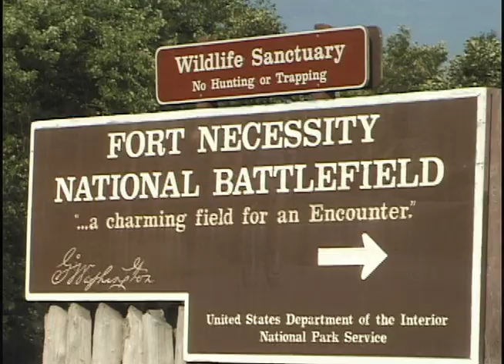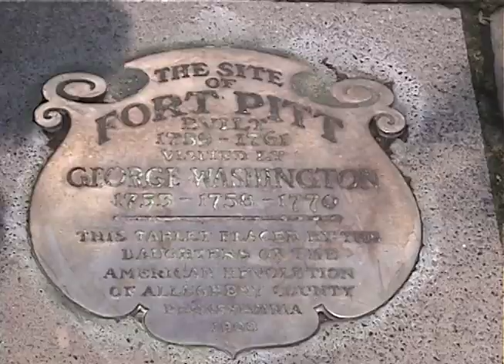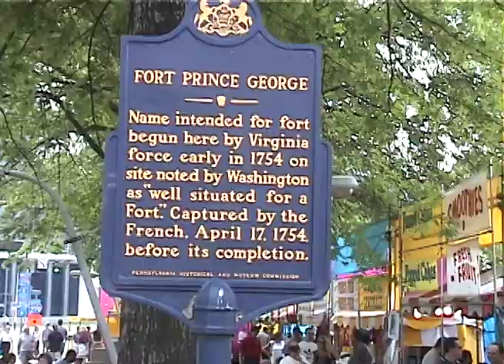General Braddock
This video clip is about General Braddock and his role in history.  It is part of a series produced by Bicycling Through History.

The series was originally produced on DVD and it is now gradually migrating to online distribution via YouTube.  The DVDs were very popular with libraries.  Many librarians decided to procure either individual DVDs or the whole series for their collections because they serve several purposes.  They provide a multi-media presentation of categories in History, Travel, Geography, Music, Sports, Fitness and Adventure.  The series was developed to encourage additional reading or research in all these topics.

Online versions fall into two separate groups.  There were Quicktime videos uploaded before YouTube became popular.  Those primarily feature nautical themes and winter sports.  The clips uploaded more recently to YouTube are modified versions of some DVD segments and some newer clips in High Definition (HD).

ALL the music is licensed.  It is either "Buy-Out" music licensed through Flying Hands, Media Beat or ConTempo, or it is in Public Domain and is licensed through the performers on camera.  Most productions take place in Public Areas, such as trails, thorofares or parks where permission to take video has either been sought or is not required.

Bicycling Through History presents programs showing popular cycling trails that provide a unique perspective.  Many people ride recreational trails and probably do not know the history associated with them.  The purpose of the series is to acquaint viewers with the landmarks that can be see while cycling, hiking, inline skating or horseback riding.  In many cases, these trails follow the same routes taken by important people in history or else the routes demonstrate some other significant event(s).

The series combines Reenactors with Period Music and other Accoutrements to impart facets of history that might otherwise be totally missed in reading books or conducting research in specific areas.  The pace of cycling is similar to the modes of travel back in earlier times.  Driving in an automobile will simply not provide the same experience as cycling, hiking or horseback riding.  Once viewers know what to look for, they can enjoy their travels along these same routes even more.

Online clips will have links in chronological order from top to bottom.  More clips will be added as they become available.  Please return to the site for additional information and updates